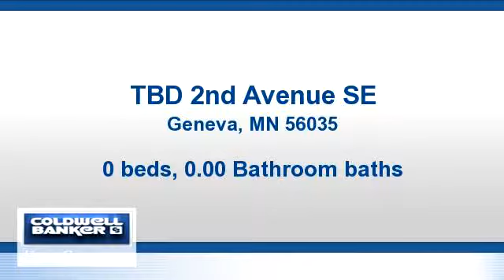Lots And Land for sale - TBD 2nd Avenue SE, Geneva, MN 56035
Geneva Lake Shores!  Lake View!  Over 1/2 Acre Lot - great for a walk-out. Beautiful nature views & abundant wildlife. City water & sewer assessments paid by seller. Addn'l Lots avail. (inquire)

Bedrooms: 0
Bathrooms: 0.00
Square Feet: 0
Price: $55,000

For more information about this property, please contact Susan Richards at or . You can also text 4561053 to 67299.